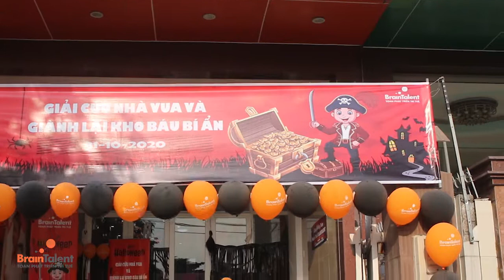Lễ hội Halloween cùng các bé tại Toán Phát Triển Trí Tuệ Braintalent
CÙNG TIẾN LÊN... GIẢI CỨU NHÀ VUA ... GIÀNH LẠI KHO BÁU THÔIIII
🥳 Hoà chung không khí nhộn nhịp và rộn ràng của mùa lễ hội hoá trang, tuần vừa qua, các em đã được tham gia trải nghiệm một sự kiện cực kì thử thách và thú vị.
👿 Dưới những lớp hoá trang ma mị và rùng rợn, các bé phải cố gắng vượt qua giới hạn bản thân, trở thành người nhanh nhất giải cứu được nhà vua và dành lấy kho báu.
🥰 Đây chắc chắn sẽ là những trải nghiệm cực kì tuyệt vời tại BrainTalent, giúp các bé có được những giây phút vui chơi thoả thích, tuy nhiên khả năng tư duy vẫn được phát triển tối ưu.
🥰 Việc tạo điều kiện cho con trẻ được vừa học vừa chơi cũng là một trong những phương pháp giáo dục mà BrainTalent đang muốn hướng tới. Nhằm tạo một môi trường học tập thoải mái và hiệu quả, kích thích sự say mê và hứng thú học tập ở trẻ.
Toán Phát Triển Trí Tuệ BrainTalent
🚩Chi nhánh 1: Số 20, đường 12, phường Tăng Nhơn Phú B, quận 9, Thành phố Hồ Chí Minh.
🚩Chi nhánh 2: 10A6, Đào Trinh Nhất, khu phố 1, phường Linh Tây, quận Thủ Đức, Thành phố Hồ Chí Minh.